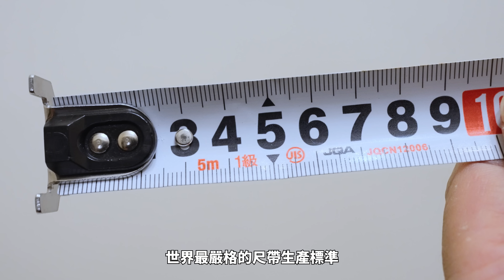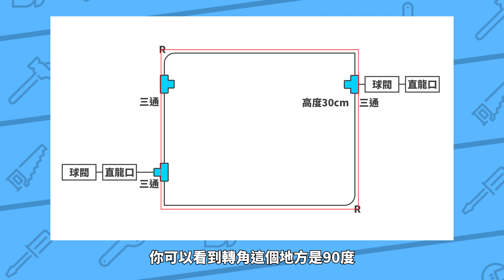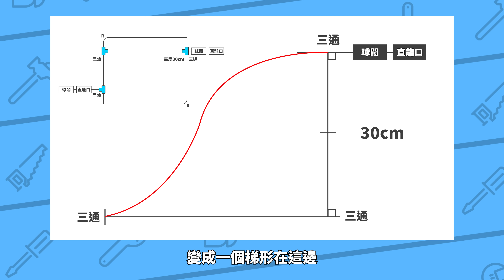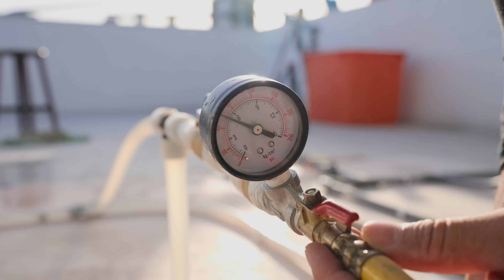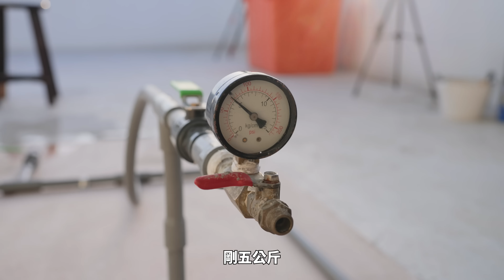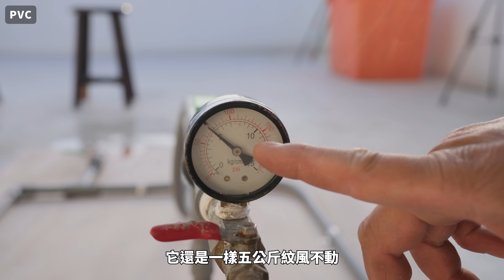台灣PVC VS 美國PEXA 水管材質差很多? 紫外光高強度照射變怎麼樣?｜DIY實測｜【宅水電】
🟢5m捲尺：日本JIS精度認證、強韌尼龍材質尺帶好拉好收、抗彎折塗層可伸長至250-270cm不彎折
🟢水平尺：便攜小巧、強力磁吸功能，連圓管金屬都沒問題
這集我們請到重量級來賓-「梁爸」
(上次初登場是父子一起出門做水電)
當然請到師傅的師傅，就要做一些不一樣的
今天我們要來做對決 PEXA VS PVC
除了材質上的比較
1.抗紫外光能力 2.抗衝擊能力
3.耐熱性 4.流速大小
當然最重要的是這兩者之間的配管工法
所以在相同的配管要求情境下
PEXA(梁師傅) VS PVC(梁爸) 誰的施工速度更快呢?